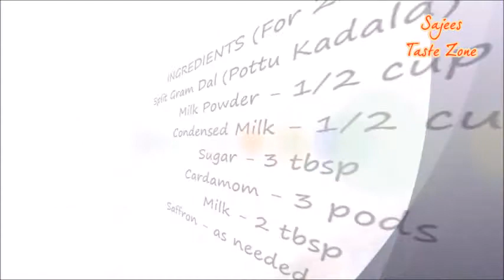No Cooking Instant Peda | Diwali Sweets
Instant Peda
INGREDIENTS (For 20 Pedas)
Split Gram Dal (Pottu Kadala) - 1 cup
Saffron - as needed (optional)